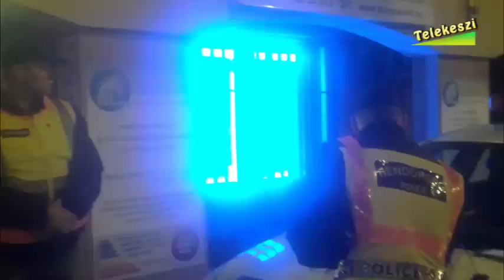Polgárőr toborzó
November 26-án polgárőr toborzót rendeznek a József Attila Művelődési Központban. Kezdeményezője az alsói polgárőrök vezetője, Király János, akivel stúdiónkban beszélgettünk.